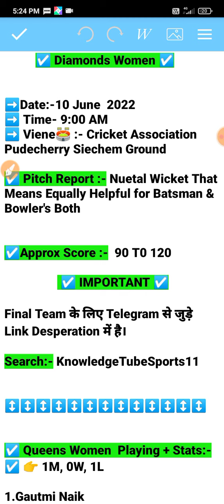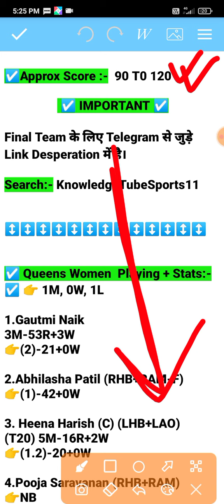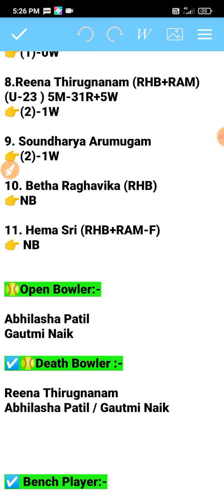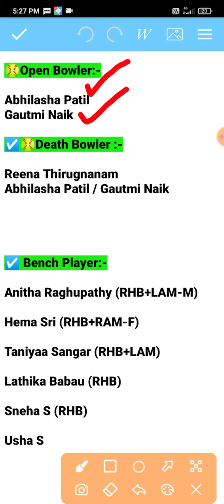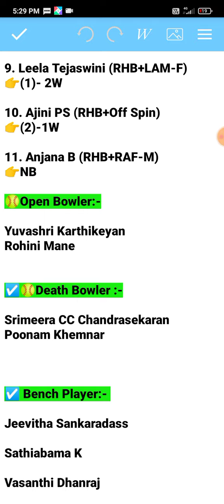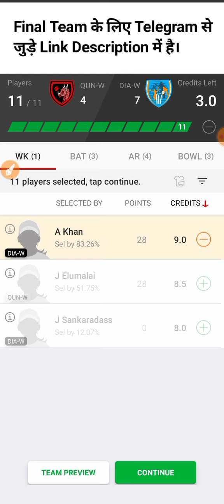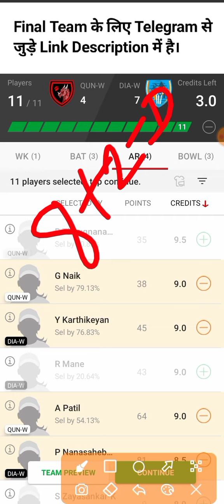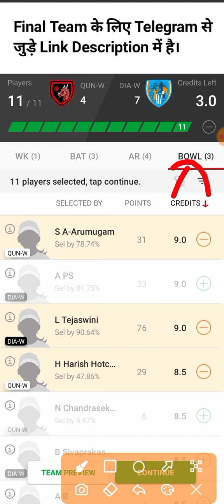qun w vs dia w dream11 prediction | qun w vs dia w dream11 team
qun w vs dia w dream11 prediction